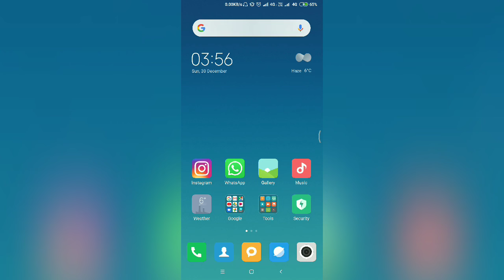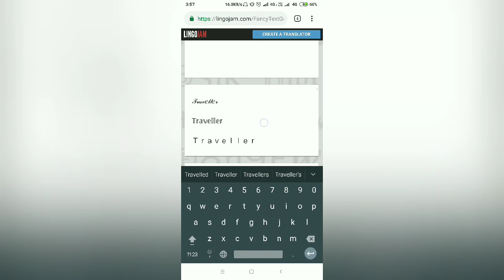How to Write Bio On Instagram or Facebook In Stylish Fonts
In this video I have told about how you can add stylish text to your bio on amy social media or on any other place.

How to change font in instagram bio
How to write instagram bio in different fonts
How to change font on Instagram
How to write in different fonts on instagram
How to change Instagram bio font
How to change font style in instagram
Instagram Bio fonts
How to change instagram bio fonts
How to write stylish name in instagram
Fonts for instgram bio